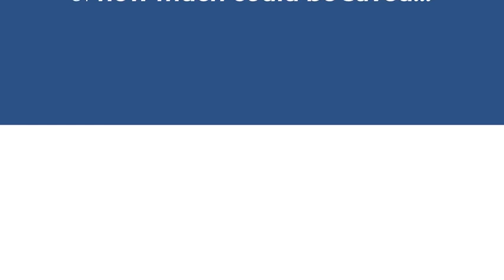Say GoodBye To PMI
Guillermo Martinez

Professional